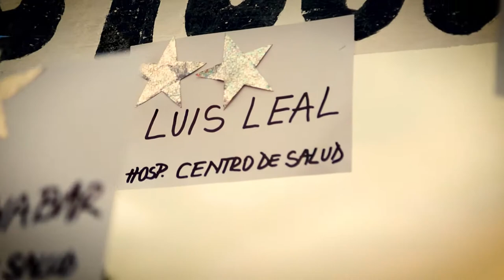Adelanto del Anuario 2020, un programa especial para repasar un año histórico